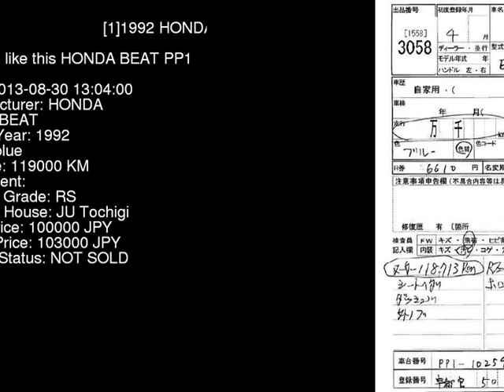1992 HONDA BEAT PP1 - Japanese Used Car For Sale Japan Auction Import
1992 HONDA BEAT  PP1 - Japanese Used Car For Sale Japan Auction Import PP1,HONDA,BEAT,jdmvip,vip,jdm,cars,japan,jdmvip.com,japanesecars,usedcars Japanese Used JDM Car For Sale At Auction in Japan for Import